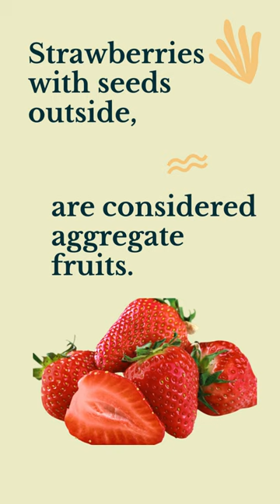Fact of The Day Strawberries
Bananas are berries, but strawberries aren't. Bananas meet botanical criteria, having seeds inside. Strawberries, with seeds outside, are considered aggregate fruits. So, the berry label isn't always what it seems in the world of botany! 🍌🍓